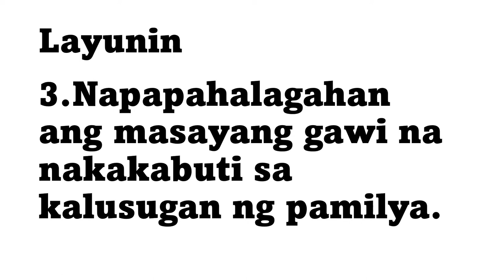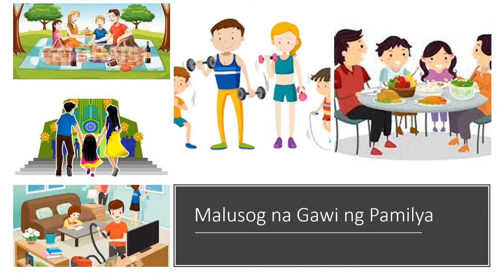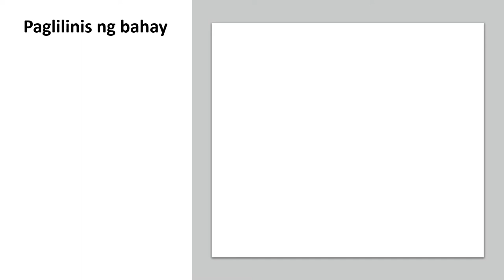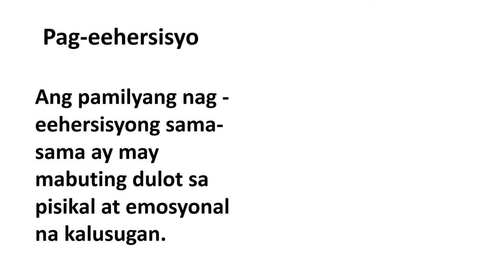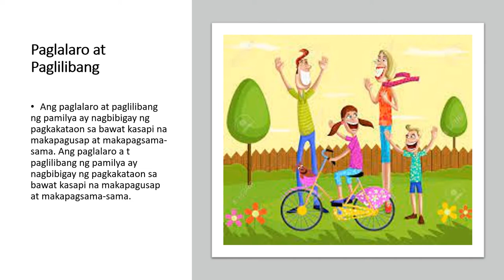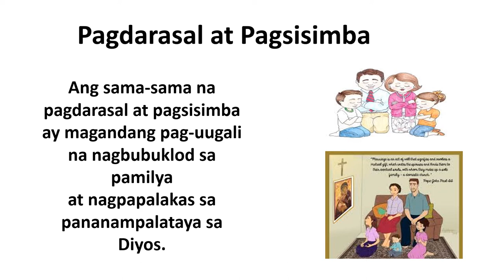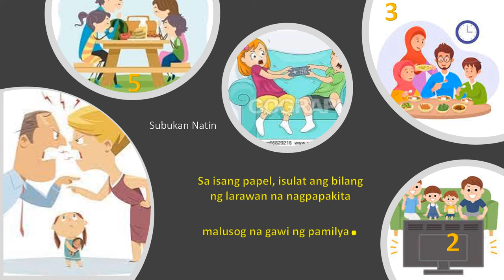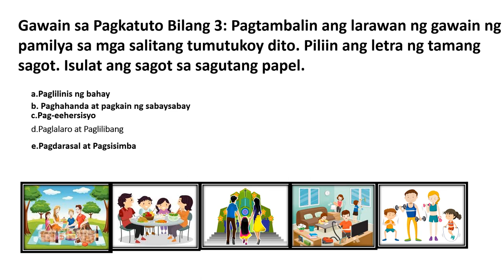MALUSOG NA GAWI NG PAMILYA(HEALTH WEEK 1-2-Q3)